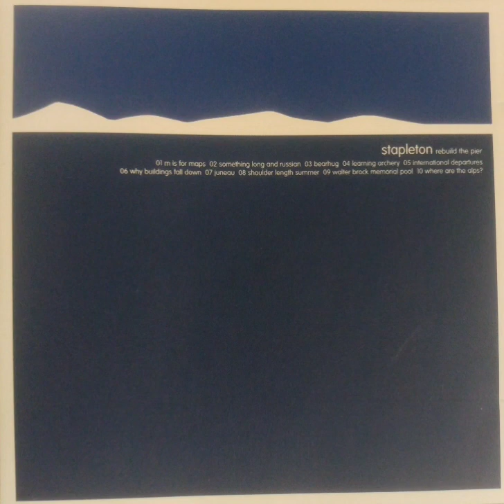stapleton - m is for maps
from rebuild the pier (2000)